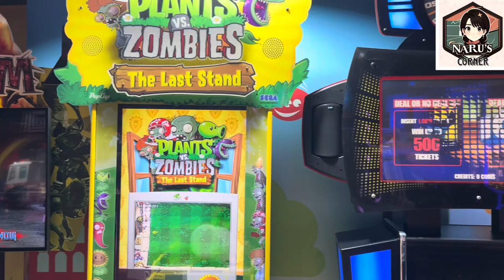No Oven Baklava with Samosa sheet | Weekend Special | Fun City - Bahrain | Home Box Bahrain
Swipe to 6:35 to watch No oven Baklava recipe in tamil

Weekend Special | Fun City - Bahrain Marina Mall | No Oven Baklava Arabic Sweet | Home Box Bahrain

Baklava | How to Make Baklava the easiest way | Baklava Rolls | Making Baklava without Oven | Making Baklava using Samosa Sheet | Pistachio Baklava Rolls | Turkish Cuisine | Turkish Recipes | Arab Cuisine | Rolled Baklava | Crispy Baklava Rolls | Homemade Traditional Baklava Rolls | Easy to Make Turkish Baklava Recipe | Dessert Recipes | Kids Play Area | Fun City Marina Mall Bahrain | Home Box Store Bahrain | Naru's Corner |

This video includes Home Box store Bahrain, Kids play area - Funcity and traditional Arabic sweet Baklava recipe.

Dear viewers,

Naru's Corner this my channel here I am posting traditional cooking, learn Hindi in Tamil videos, Quiz Videos, kitchen tips, home tips, interesting vlogs, outing vlogs, diml, routine videos, healthy and variety of dishes videos, useful videos and more interesting videos coming soon .